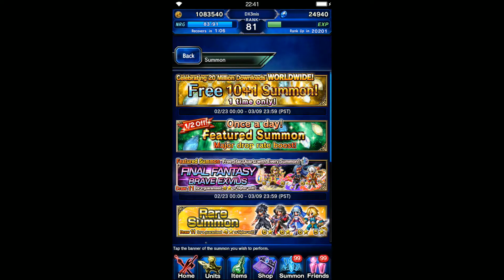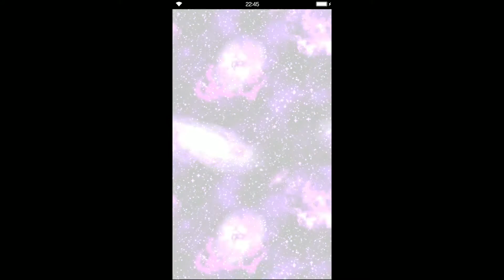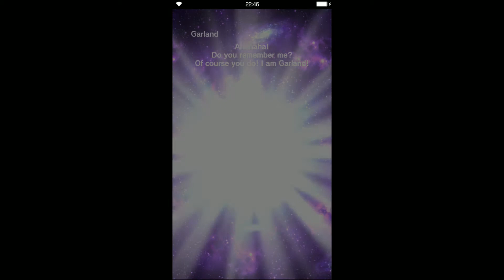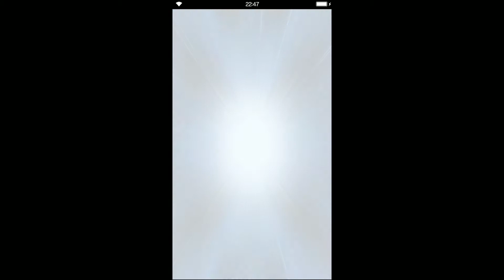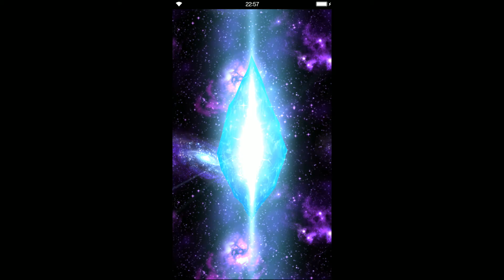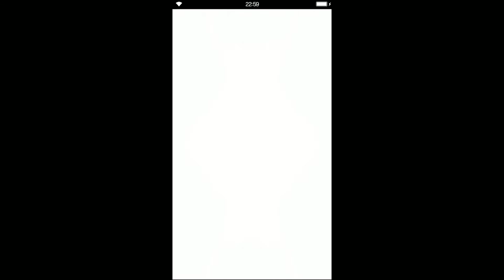Brave Exvius - Featured Summon FFBE Olive, Shine, Shera for 61 Summons Part 1